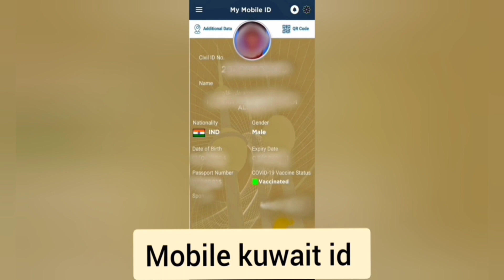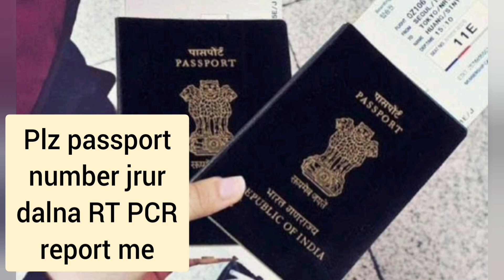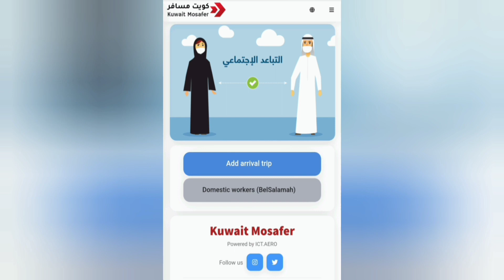kuwait Jane walo ko ye sb documents or app hona chye jinke pass civil id hi | kuwait ka Naya niyam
kuwait Jane walo ka Naya niyam apko btaya Maine
ye sb documents or app jruri hi.

agr aap apne vaccine certificate registration krna chahte hi MOH site pr.. to ye video dekhe..
LINK

cowin vaccine certificate download krne ke leye.
LINK

MOH site pr modify kre ke leye..
LINK

vaccine certificate registration approval ka mail dekhne ke leye..
LINK

immune aap pr login krne ke lye
LINK

Instagram pe follow kre for more update

I'm on Instagram as @kuwait_job_update. Install the app to follow my photos and videos.

Facebook pe follow kre for more update